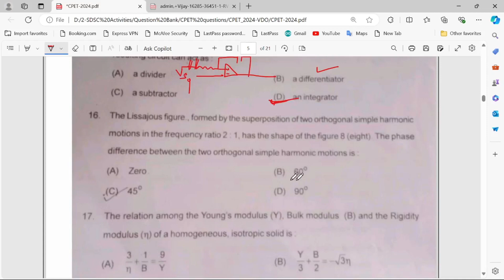𝐋𝐢𝐬𝐬𝐚𝐣𝐨𝐮𝐬 𝐅𝐢𝐠𝐮𝐫𝐞 𝐅𝐨𝐫𝐦𝐚𝐭𝐢𝐨𝐧 𝐨𝐟 𝐄𝐧𝐠𝐥𝐢𝐬𝐡 𝐋𝐞𝐭𝐭𝐞𝐫: 𝟖